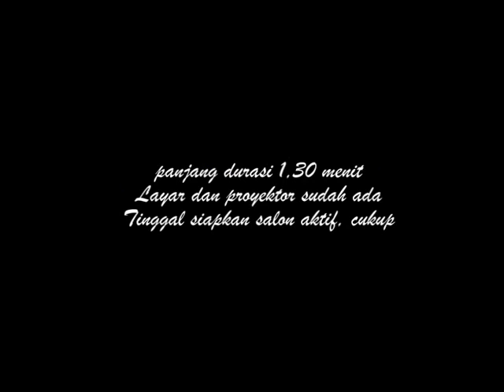Kisah Ustadz Sombong Gus Karbitan mengelabuhi umat untuk sensasi biar populis 06